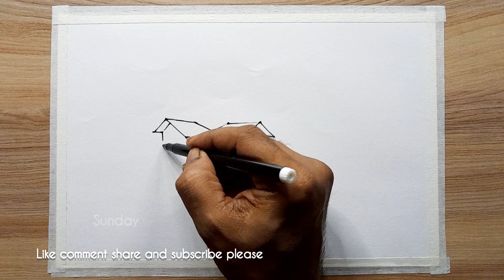village scenery drawing with oil pastel easy/nature drawing/scenery drawing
A beautiful riverside village scenery drawing tutorial with oil pastel step by step - most easy steps
village scenery drawing with oil pastel step by step
easy landscape drawing with oil pastel
oil pastel scenery drawing - step by step
village scenery drawing
how to draw oil pastel scenery
easy oil pastel scenery for beginners
step by step tutorial of a beautiful scenery drawing
scenery drawing with oil pastel
oil pastel landscape painting
rural landscape

🎨 Art Materials
() drawing pencil
() masking tape
() Cartridge paper 130 gsm
() Dom's Oil pastel
() Cotton swab
() tissue paper

   *you can use any good quality art materials